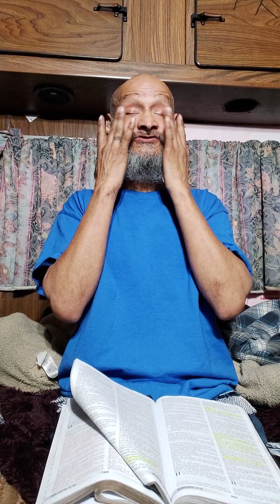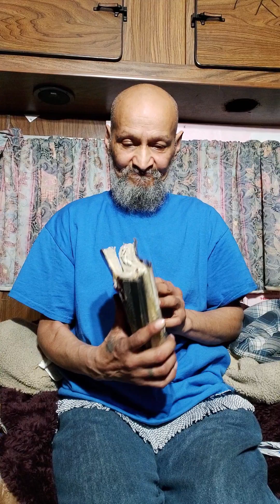Bless 🙌 The Almighty for The Love he demonstrated to Restore you in Spirit & Truth & freedom